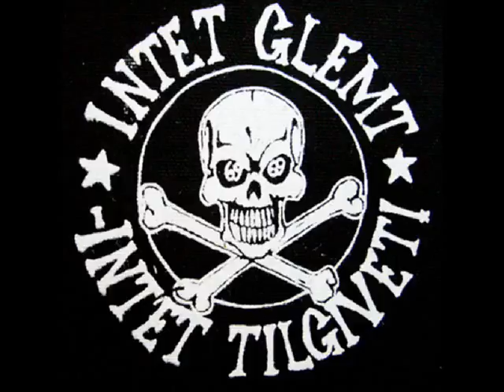The Assassinators - A for Anarki // Kolde Hjerter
Quinta y sexta cancion del album "Sigt efter hjertet" del 2008.
Excelente banda danesa de punk rock melodico; con letras comprometidas, críticas, reflexivas... y sobre todo anarquistas.

Adjuno la letra de las dos canciones (en ingles) que vienen incluidas en el mini-libro que acompaña su Lp.

A for Anarki / A for anarchy

Standing on the edge of a roof
Looking down at the world beneath me
Now when life is no more at the surface
I'm asking
Do you dare to take my hand?
Then we could go down and see
If there is any space for us
Room for a bit of anarchy
Revolt and defiance
The world is bigger than you think
And it's ours if we dare
Let's do it
We are living and breathing
As never before

Kolde Hjerter / Cold Hearts

Fill us up and say that we are free now
Fine now because you have
Decided what's best for us because you know what we like
If only we could be rid of those
Who always know how the world can only look
Because, because the imagination
Was bought and sold with violence
The hearts are cold
They couldn't hold, everything is only a shadow now
We live to consume
The machines they swallow the dreams
And this has quenched your thirst
But our passion is the biggest
And life comes first
So live it now!